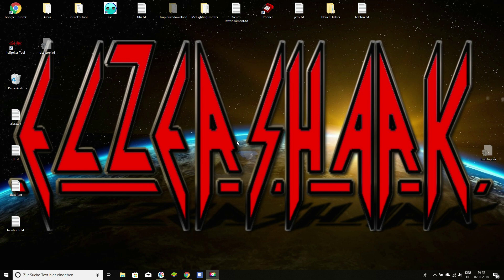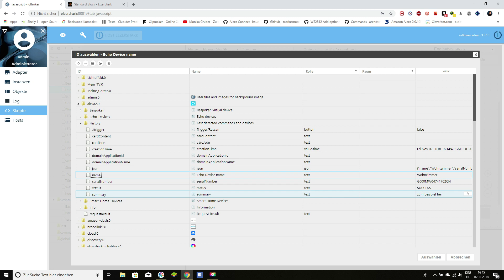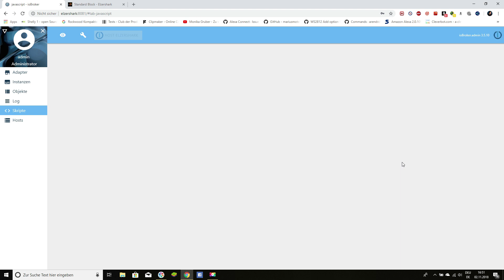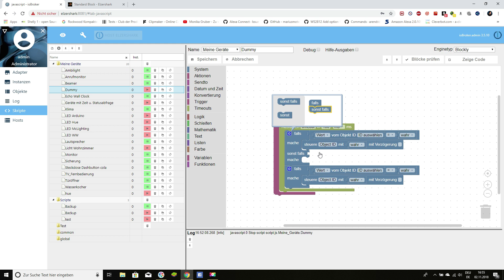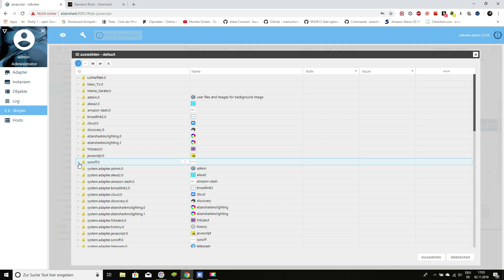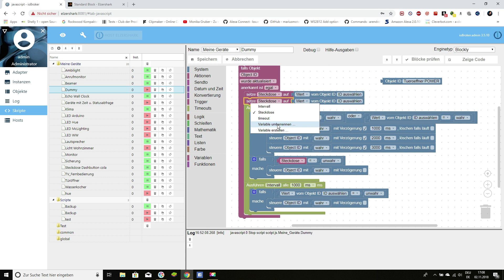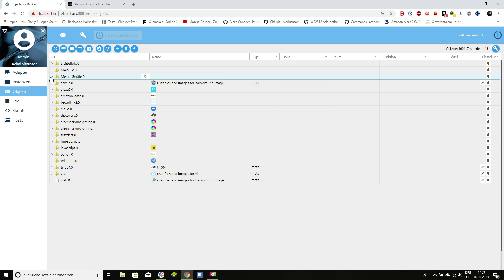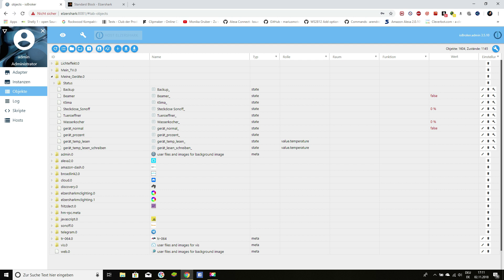Tutorial Teil2: Blockly Grundfunktionen in IoBroker Beispiel: Auf Besonderheiten achten denken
Mein SmartHome Equipment:

►Raspberry Pi 3 B+ =
►Raspberry Pi 3 Gehäuse + Netzteil + Lüfter + 3x Aluminium Kühlkörper + Mikro-USB-Kabel mit EIN / AUS Schalter
►Micro SDHC Karte 8GB Class 10 =
►Amazon Echo Show =
►Amazon Echo
►Amazon Echo Dot =
►Raspberry Zero W =